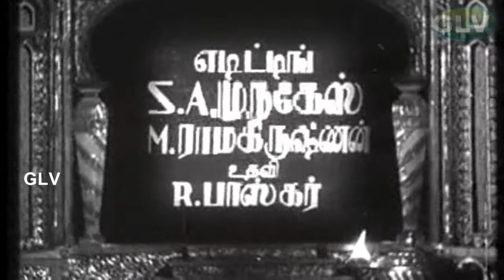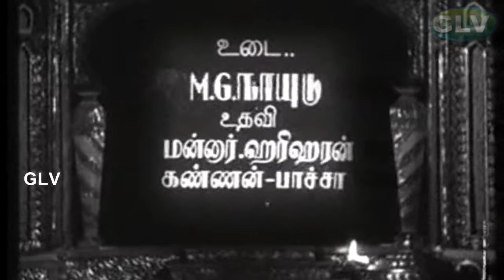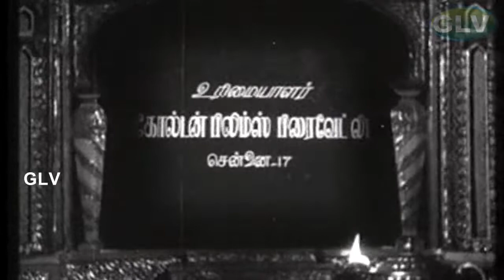Allauddinum Arputha Vilakkum | 1957 | Part-1| A.Nageswara Rao, Anjali Devi | Full HD Movie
Allauddinum Arputha Vilakkum | 1957 | A.Nageswara Rao, Anjali Devi | Full HD Movie

Staring:A. Nageswara Rao, Anjali Devi,VK Ramasamy,TS Balaiah,KA Thangavelu  & others
Directed by:T. R. Raghunath
Cinematography:R.Sampath
Edited by:SA Murugesh,M. Ra